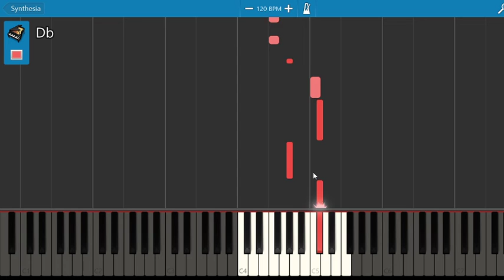We Are Number One Easy Piano!